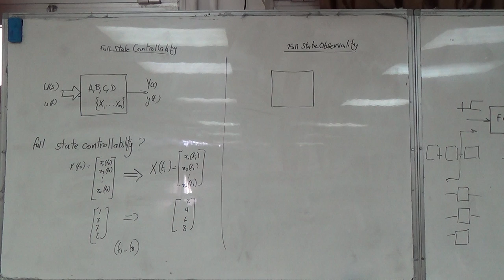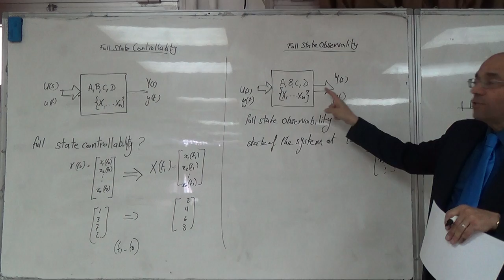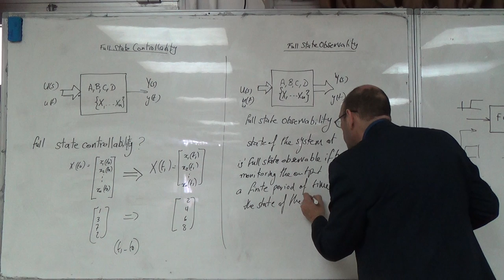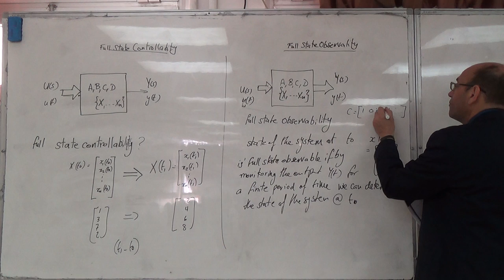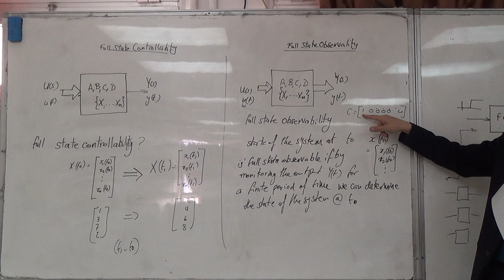The Definition of Full State Observability, 16/3/2016